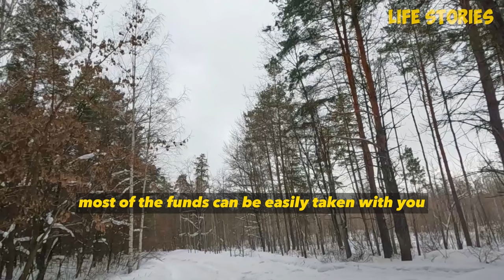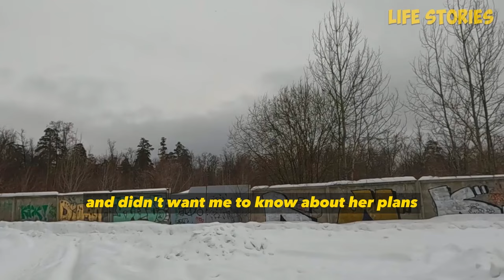At a party, a wife cheated on her husband with an Alpha AP. She thought her husband would forgive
At a party, a wife cheated on her husband with an Alpha AP. She thought her husband would forgive her for cheating, but the husband had his own plans for revenge...

00:00-                story 1

53:55 -               story 2

01:26:01-           story 3

01:45:50-           story 4